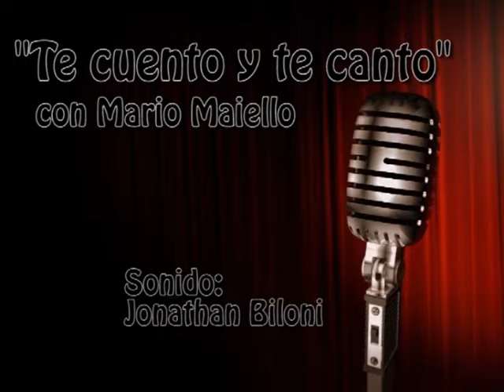*Pablo Mele* - Cuando estemos viejos (cover)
Muy pocas veces las personas que aman la música,tienen la oportunidad de ver a un cantante que viva tan entrañablemente la música.Ese amor en algún momento da sus frutos.